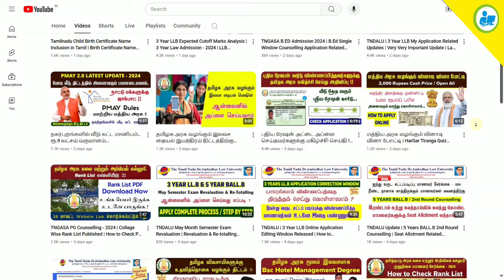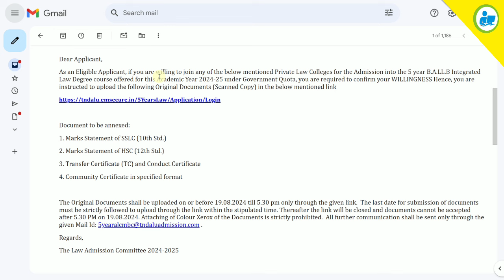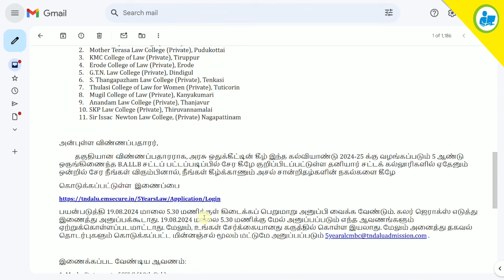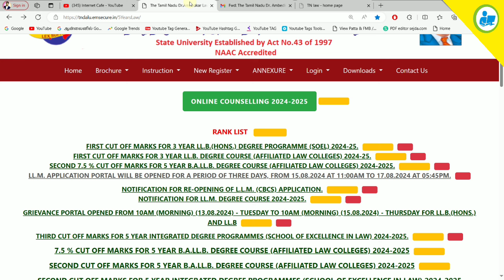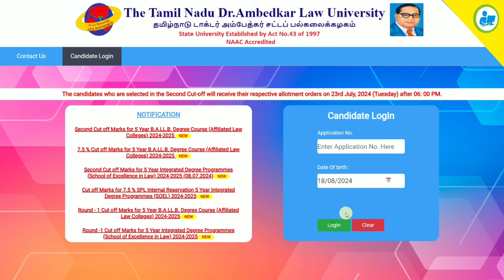5 Year BALLB MOP-UP Counselling Updates | BALLB Online Document Verification | Law Admission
5 Year BALLB MOP-UP Counselling Updates | BALLB Online Document Verification | Law Admission.

NOT Allowed.